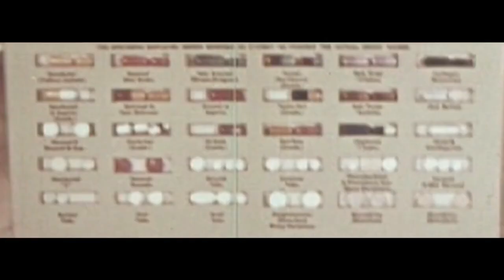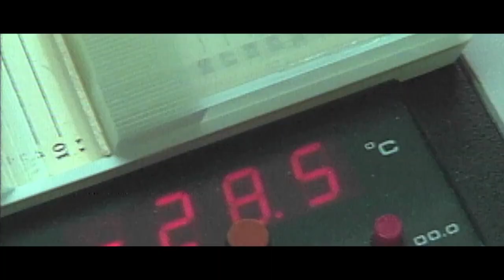Coronavirus Drum and Bass prod. Inertia Vibes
Korona wirus rozpowszechnia się w zastraszającym tempie , dotarł już nawet do wrocławskich klubów. Sprawdzajcie zanim będzie za późno !

The Corona virus is spreading at an alarming rate, it has even reached Wroclaw clubs. Check before it's too late!

Newest track from Inertia Vibes is out of this world !

Thanks for amazing video by SANDBOX
and Dawn of the Dead intro
EDIT by Inertia Vibes